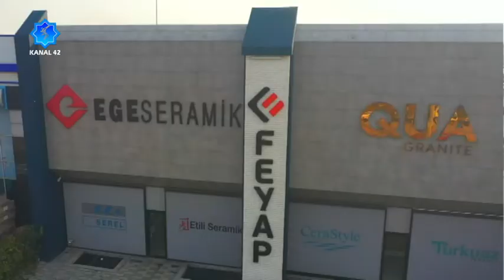Hayatın İçinden - Masal Terapisi